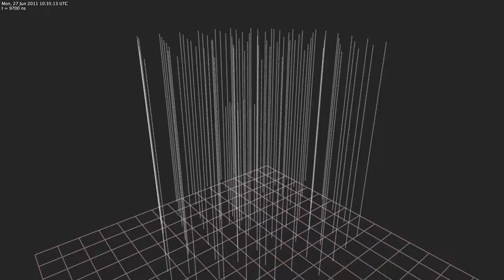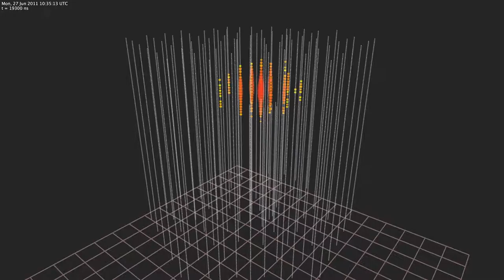12 Beaker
One of the 28 very high energy events detected in the IceCube neutrino telescope at the South Pole.

We observe the "Cherenkov" light generated by the passage of the resulting particles through the ice using photomultiplier tubes (PMTs) deployed in 86 vertical holes drilled into the glacial ice at the South Pole using a hot water drill. The size of the blobs symbolize the amount of light each PMT measures, their color is assigned due to the first light arrival time (red is early, yellow to green is late).

The vertical "strings" of PMTs are 125m apart from each other (there is a denser core in the center of the detector). The IceCube strings go up to 2.5km deep into the ice (they are instrumented with PMTs between depths of 1.5km and 2.5km).

Many more details can be found in the research article on this:
"Science 342, 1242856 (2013)" (DOI: 10.1126/science.1242856)